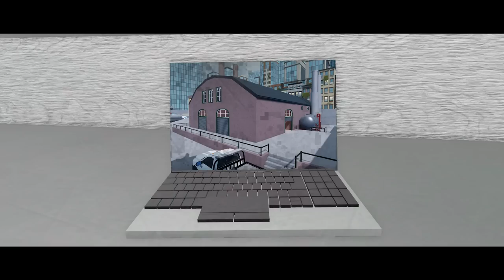ABANDONED At Birth!! (A Roblox Movie)